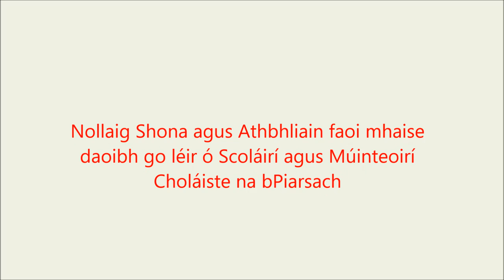Nollaig Shona ó Choláiste na bPiarsach